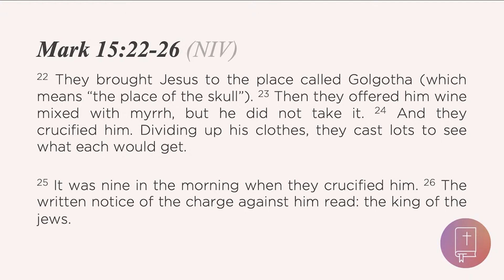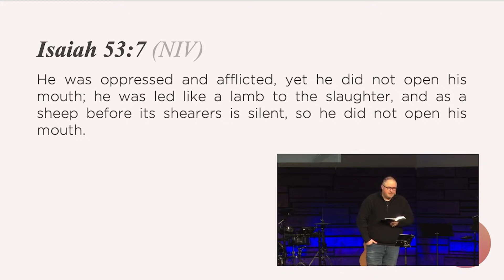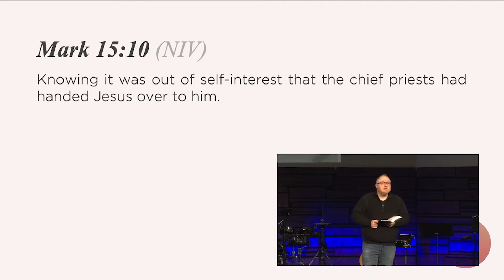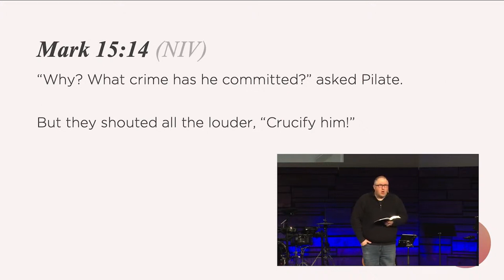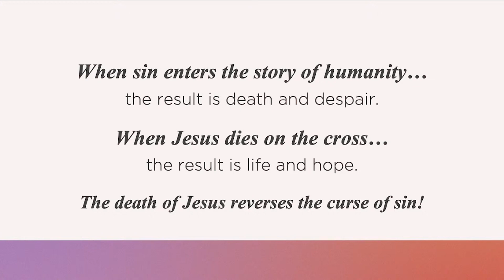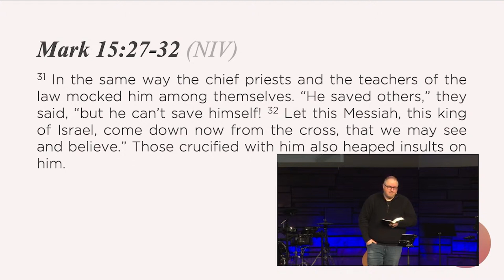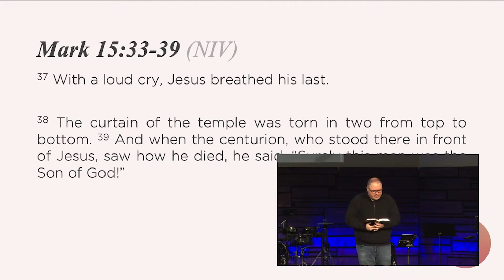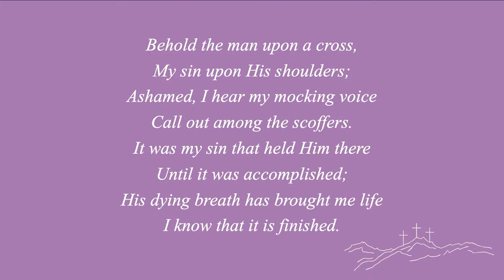Revealing the King | The Way of the Kingdom | Good Friday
Mark 15  |  Pastor Shawn Branton  |  March 29, 2024

Jesus was not the king they expected, he was the king they needed.